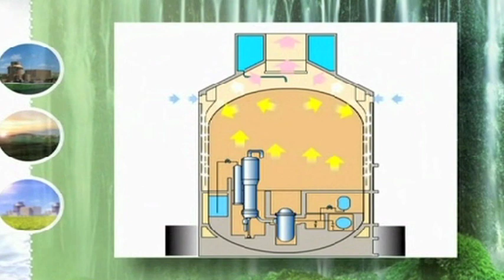Nuclear reactor overview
This is a shortened version of a video produced by Westinghouse about its AP1000 nuclear reactor. Some of the shops included in Cutting Tool Engineering's March 2011 cover story machine parts for the nuclear energy industry, including Westinghouse.